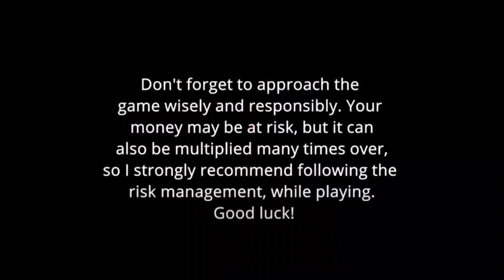Kawasaki ZX10R Race With Z900 🔥ഒരു Japanese പോരാട്ടം😄Public Reactions For Superbikes!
I play and win here 🤑👇
🎁 Claim your huge bonus from this link now!

Advertisement Managed By *DigiBlue*